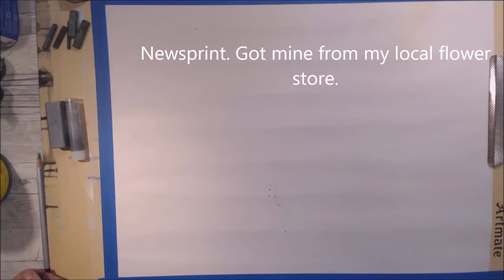Make your own collage paper to use in your mixed media projects and art journal.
In this video I show you how to make your own collage paper to use in your mixed media projects. No need to worry about copyright with this fun technique. Have fun and use in your art journal or mixed media projects.

Did you like this video? Then you might also enjoy my video about creating mixed-media texture backgrounds.

Cathy Mevik is a contemporary mixed media artist based on the outskirts of Oslo, Norway.

Hope you enjoyed watching. Also; Feel free to follow me on instagra, pinterest, facebook and twitter as well.

Hey! you might also like to watch me paint an emotional abstract painting in my art journal.